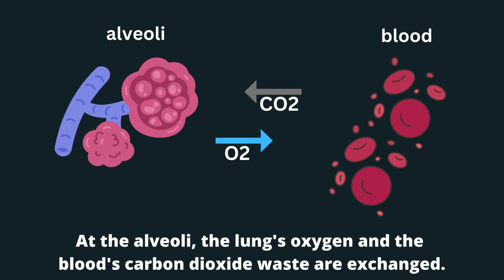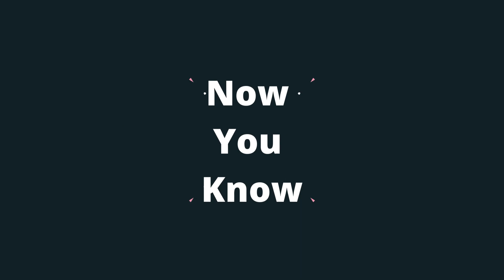How Do Lungs Work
The lungs - incredible organs within the body that allow us to breathe, but how?

Breathing is crucial for life. Our cells, our blood, our body need oxygen to live. It is necessary to take in oxygen from the environment and remove carbon dioxide from the body. Lungs, through the body’s respiratory system, help us to do this.

When we breathe in, or inhale, we take oxygen from the outside world and bring it into our lungs. In our lungs, we are able to give that oxygen to the blood to send to our entire body. In exchange, the blood gives our lungs carbon dioxide waste to breathe out, or exhale and get rid of. Through this process of inhaling and exhaling and the gas exchange that occurs between the lungs and the body, we are able to take in and take out the appropriate gases for our body to live.

Lungs are so important for this process and contain incredible mechanisms for doing so.